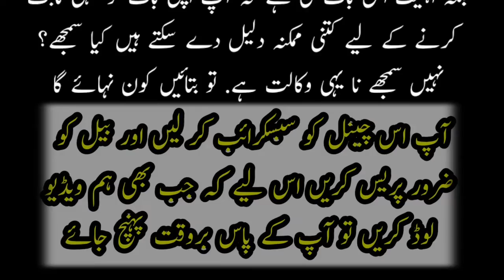17 November 2021یہ صاف لطیفے والا چینل ہے ضرور دیکھیں